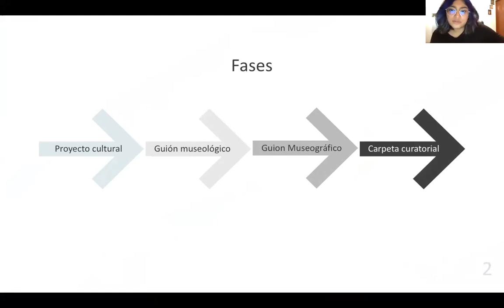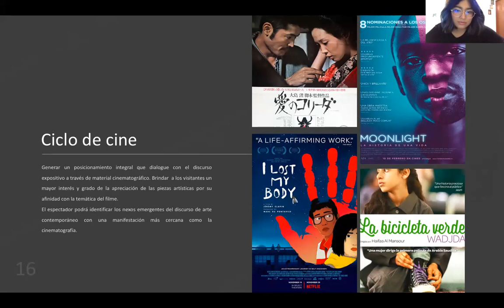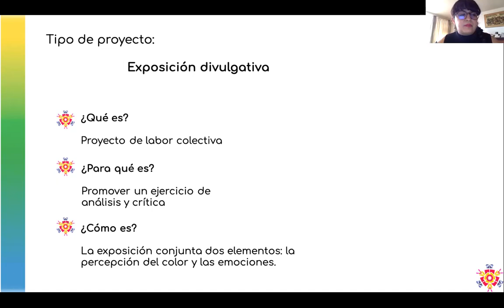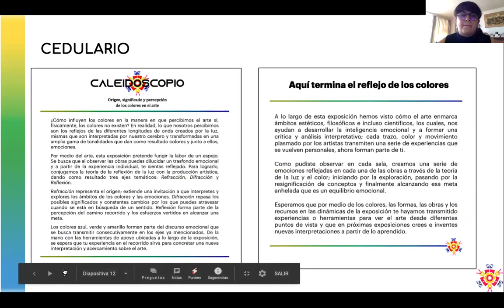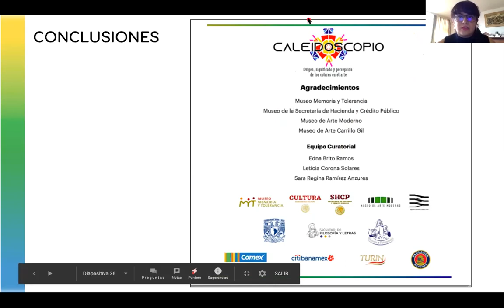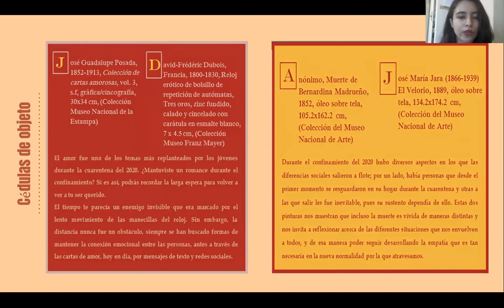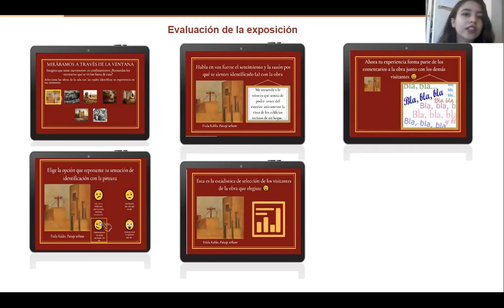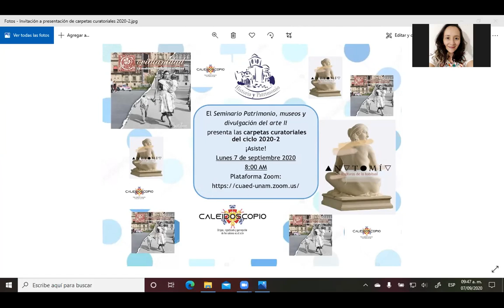Presentación de carpetas curatoriales 2020 2